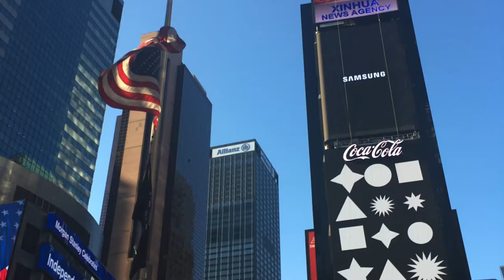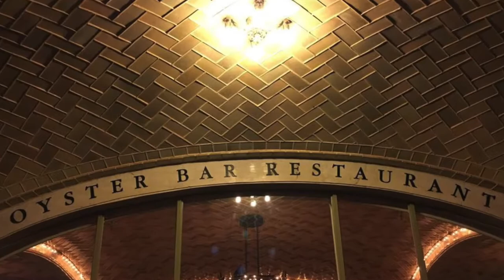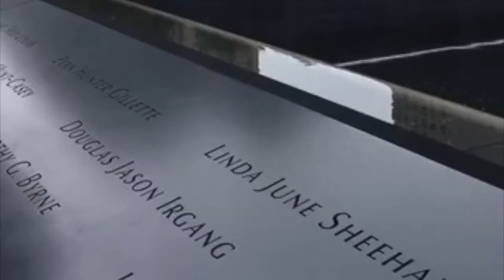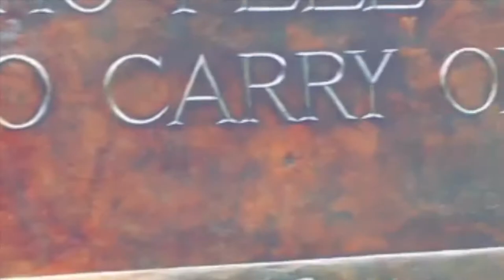A week in New York City | Steph Jones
A week spent in NYC with my sister Caroline. The busiest and favourite week of my America travels.